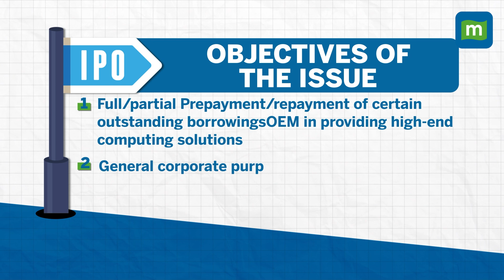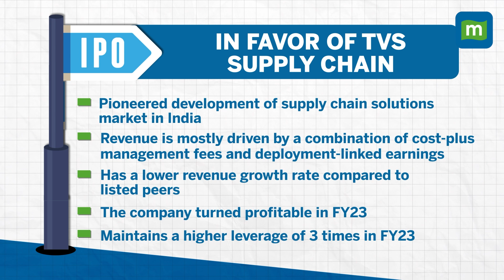TVS Supply Chain IPO - Everything you need to know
The price band of the initial public offering (IPO) of TVS Supply Chain Solutions Limited has been fixed at ₹187 to ₹197 per equity share. The book build issue is going to hit primary markets on 10th August 2023 and it will remain open for subscribers till 14th August 2023. The public issue worth ₹880 crore is proposed for listing on BSE and NSE.  Watch this to know more -